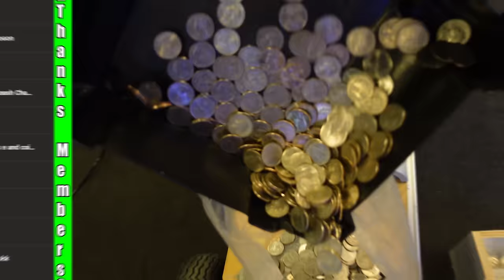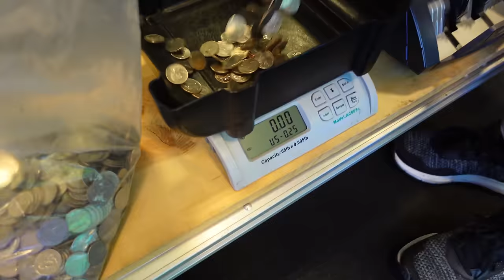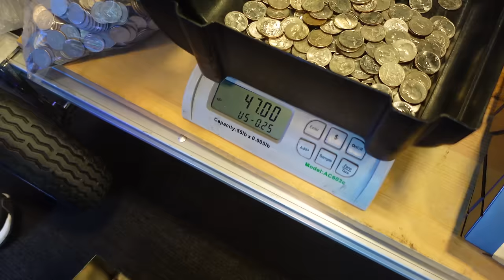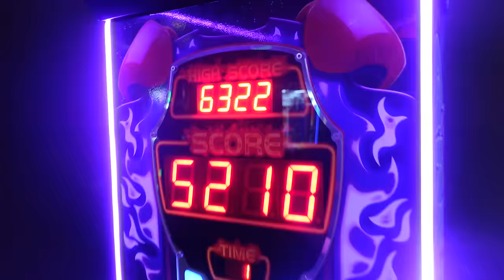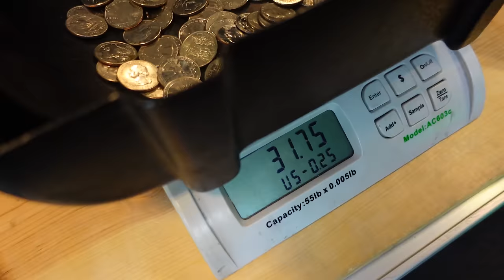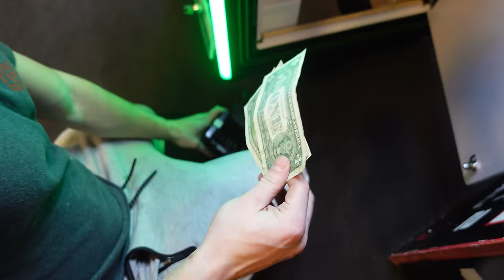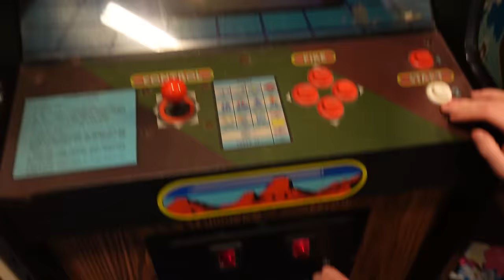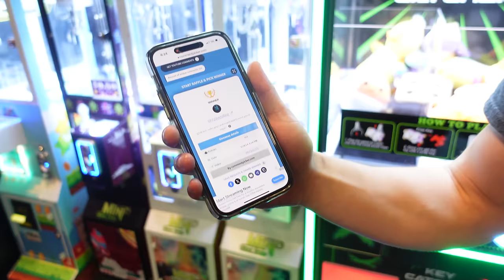Collecting SO MUCH CASH From Our ARCADE Pinball Machines!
We collected so much cash from our arcade and two pinball machines!

🕹️ Apply now for our one-on-one mentorship to kick-start your own claw machine business